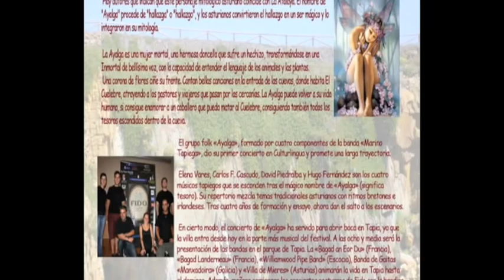AYALGA 1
Presentación del nuevo grupo tapiego: AYALGA